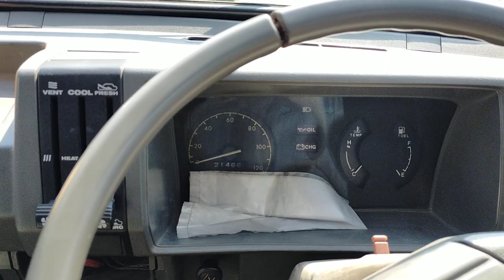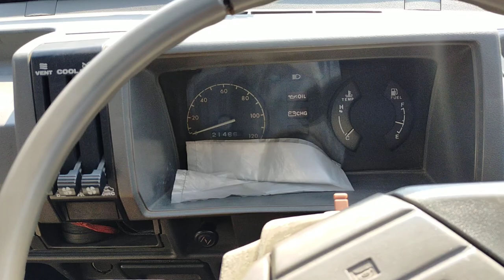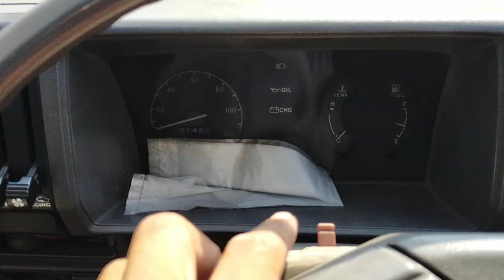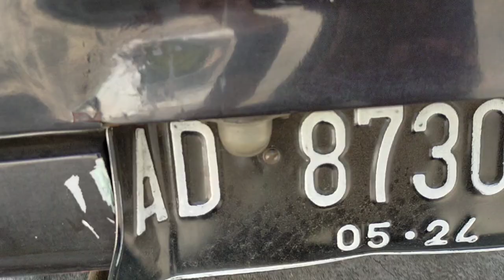vlog review suzuki carry 1000 th 1986 | tangan pertama dari baru | istimewa | tidak dijual | pemula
kali ini kita akan mereview mobil keluarga.kebetulan masih tangan pertama dari baru.awal cerita punya mobil ini saya masih berumur 3 th.dan sampe sekarang masih dipakai sama om saya.
monggo yang ingin memiliki carry tua semoga video ini bisa buat referensi
tapi sekali lg mohon maaf,kalo mobil ini tidak dijual
trimakasih